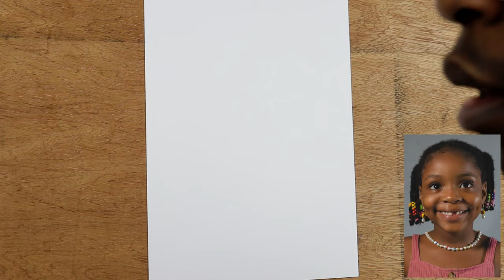Comment dessiner visage ? / cours de dessin pour enfant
comment dessiner visage. Dans ce cours pour enfant,  je vais vous apprendre comment dessiner un visage facilement.